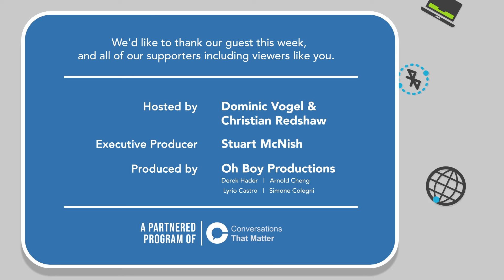Cyber Security Matters: Humans 2.0 (w/ Mark Metry)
In this episode of Cyber Security Matters, Dominic and Christian are joined by Mark Metry.

Mark is best selling author of the book, 'Screw Being Shy', Global Top 100 Humans 2.0 Podcast Host (Over 500 episodes to date), cast member of Amazon Prime's 'The Social Movement', keynote speaker at conferences, schools, and Fortune 500’s and international TEDx speaker and Forbes Featured keynote speaker.

In this timely and personal conversation, Mark shares his life story of experiencing racism and anxiety all throughout his life, having been physically and mentally abused as a teenager.

When he was 20 years old, he started a podcast discussing these issues and learning from different people on how to address these problems.Hear what Mark has to say on how to deal with the challenges of racism and anxiety in the world today.

Cyber Security Matters is a partnered program of Conversations That Matter.